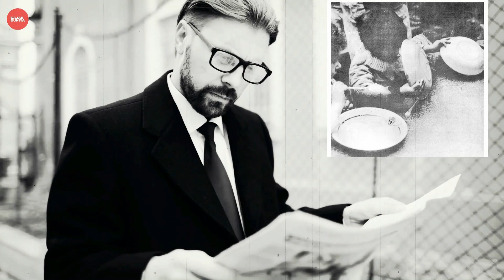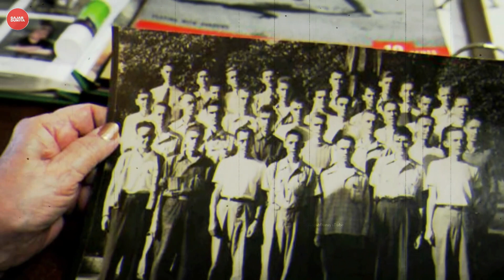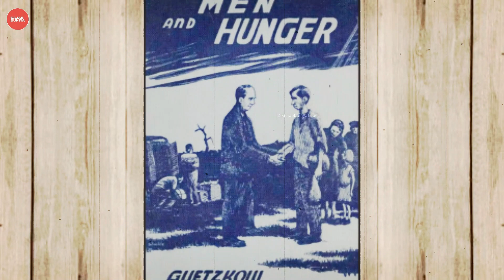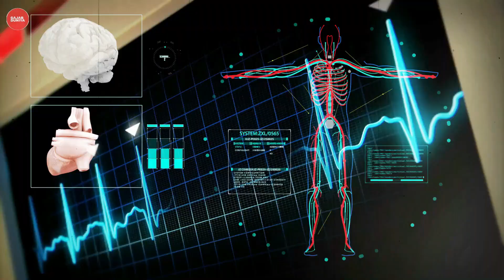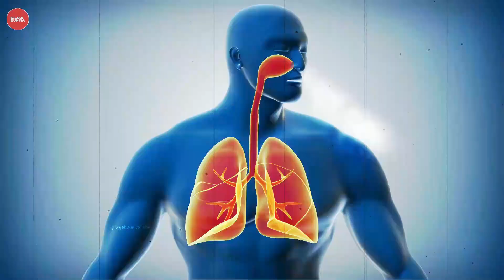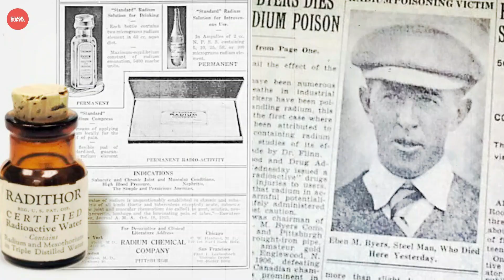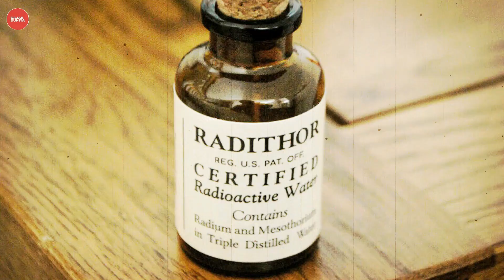इतिहास की सबसे अनोखी घटनाएं। STRANGEST EVENTS IN HISTORY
In this video we will tell about how strange medical experiments that have been done in the past which are very scary.